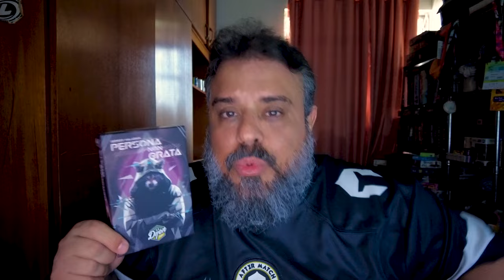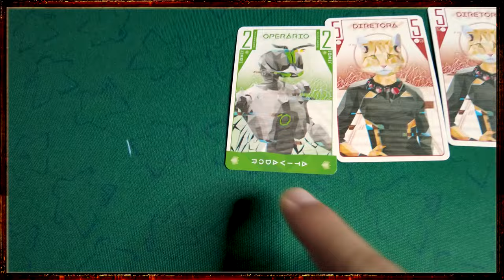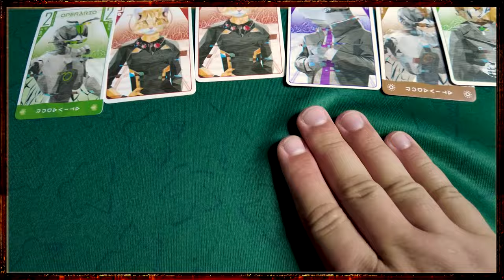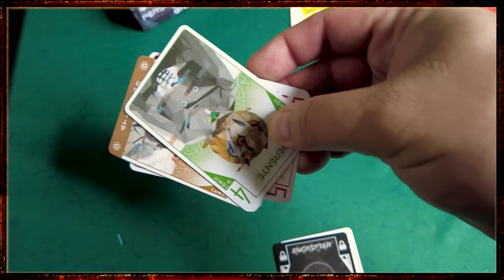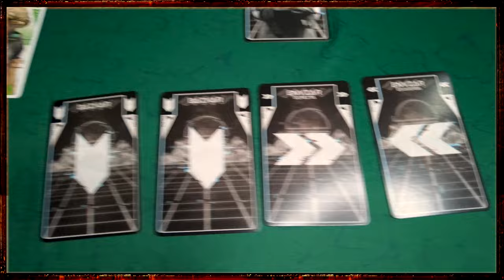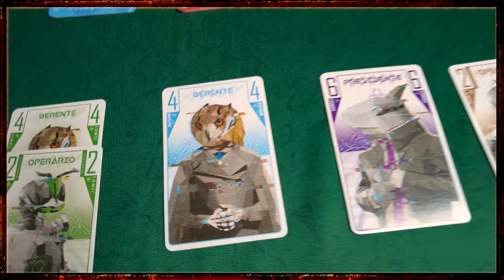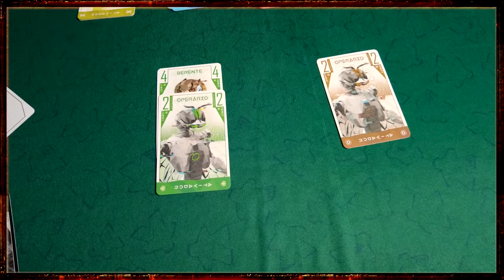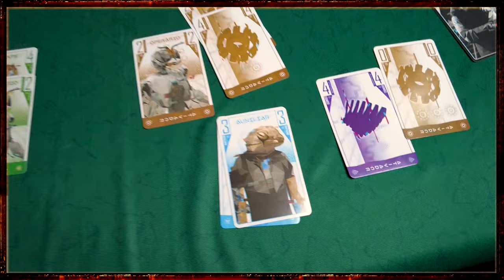Persona non grata - Review S09E15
Chega ao mercado mais um jogo do Sérgio Halaban recheado de ação simultânea e coleção de conjuntos!